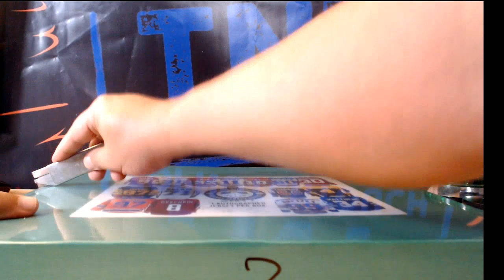2018 GOLD RUSH HOCKEY JERSEY BREAK PYT # 18TTT